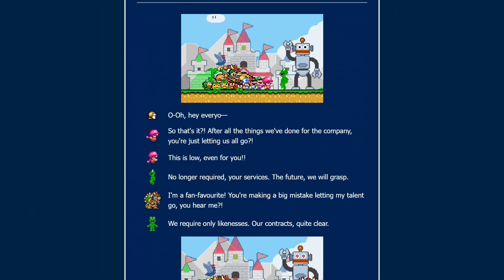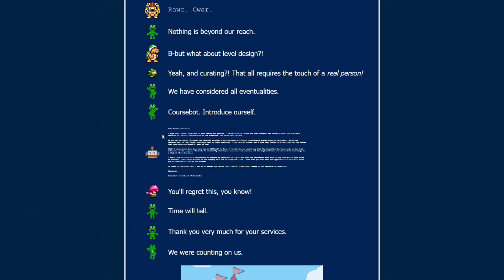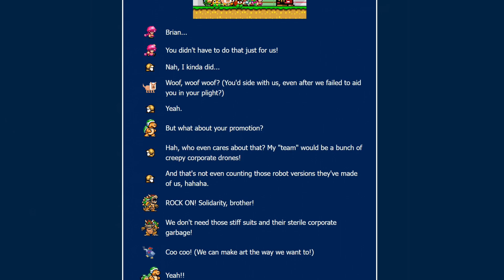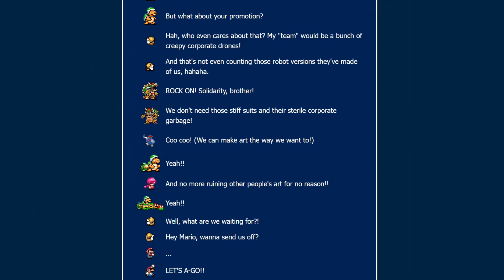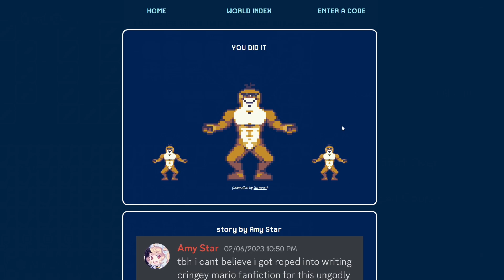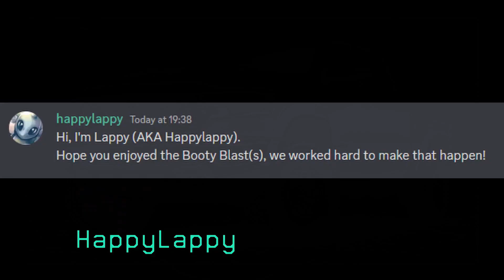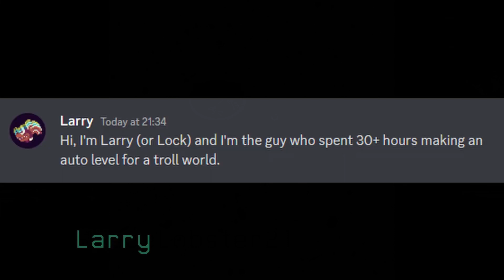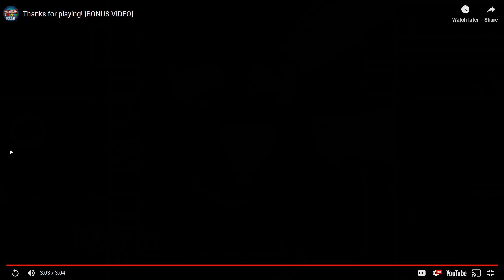The Super Wagon World FINALE!!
So anyway, the beeping's still here because I recorded this video one day after the previous one lmao
Sorry
I think I did a much better job of being able to get rid of the beeps this time up until around the end though

Super Wagon World is the world's biggest troll collab in Super Mario Maker 2, featuring 35 total levels made by more than 100 community creators over the work of the past three years. This super world celebrates the history of the creation of troll levels, from the earliest garbage that pre-Super Mario Maker and Super Mario Maker had to offer, to the most advanced psychological trolls of the modern day. You can learn more about it on the official website. If the levels are still up, download them while you can!

TIMESTAMPS:
00:00 - Introduction
02:10 - the end draws near...
05:11 - The Wagon World Finale
38:13 - Ending
41:24 - The Ban List
45:30 - (Getting Over) The Ban List
51:41 - Secret Ending
55:56 - Outro